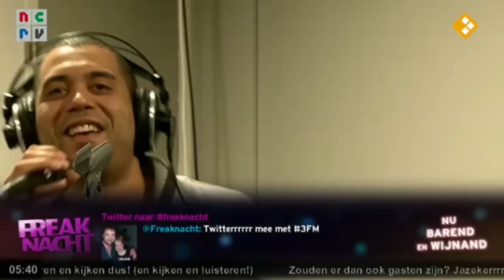Groove Garden - Feels Funny @3FM bij Barend en Wijnand